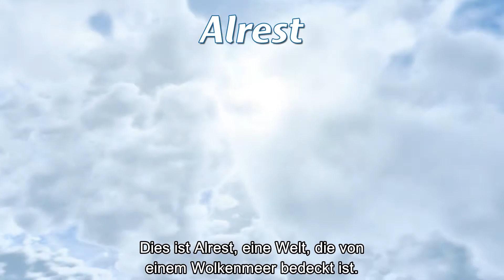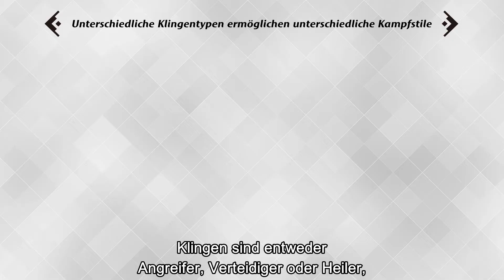Xenoblade Chronicles 2 - Nintendo Direct 13.09.2017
„Xenoblade Chronicles 2“ erscheint am 1. Dezember für Nintendo Switch!